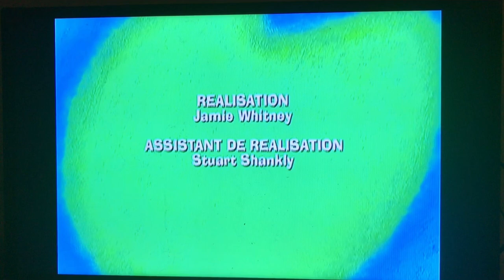Marguerite et la bête feroce credits 2001